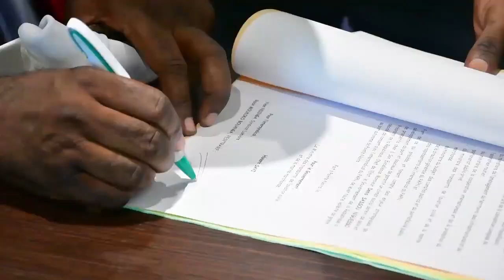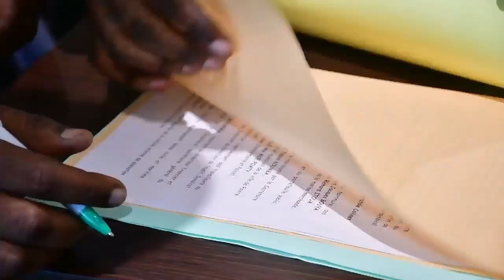DÉCLARATION SYNDICATS DU PAPN